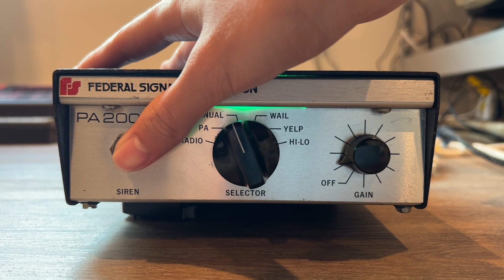Federal Signal PA200 Siren - Full Tone Demo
A demonstration of all the tones available on my Federal Signal PA200 siren. Note that the hi-lo and wail-yelp in-between tones do not work properly.